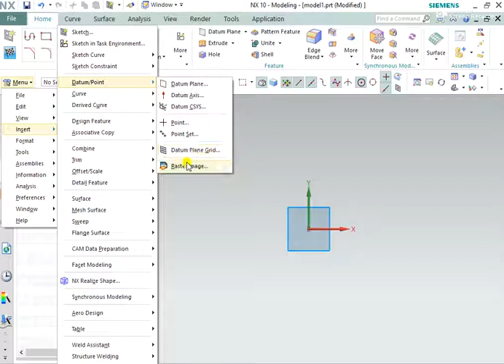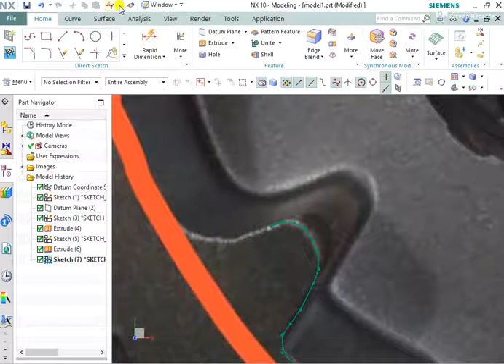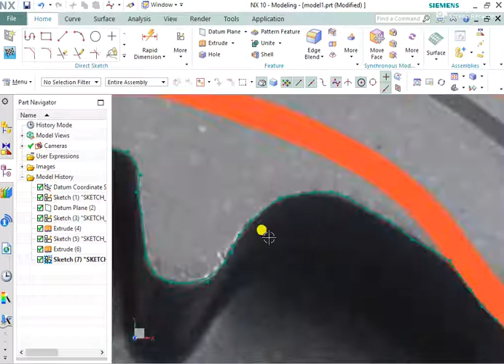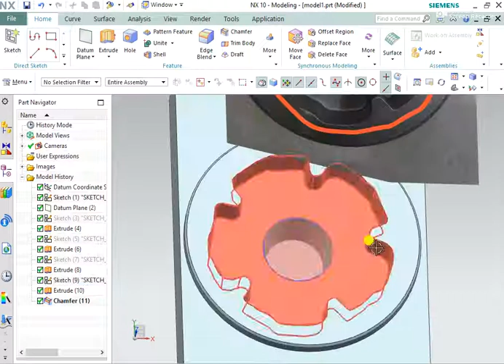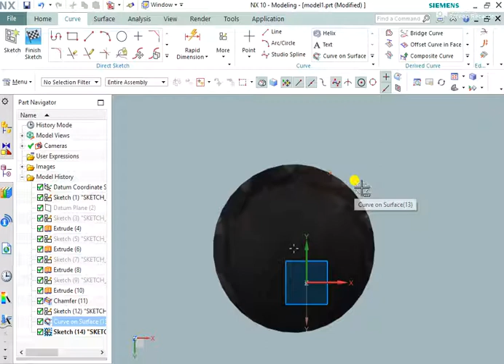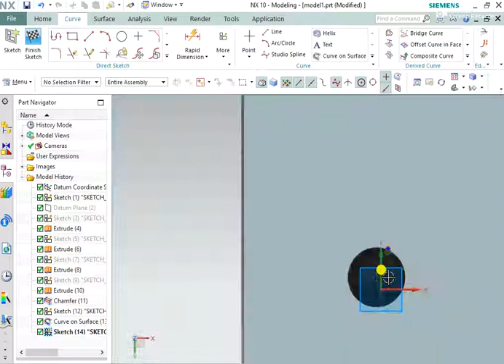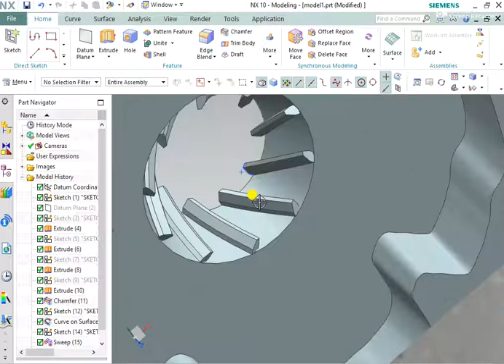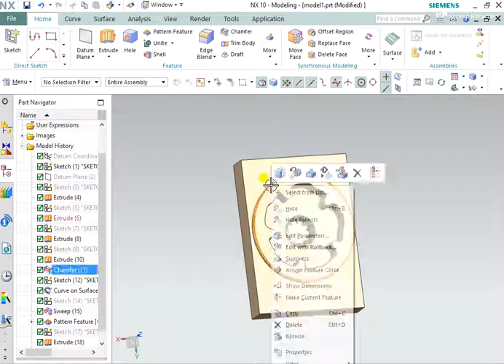NX Training Video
UG-NX Training  Video_CAD GURU